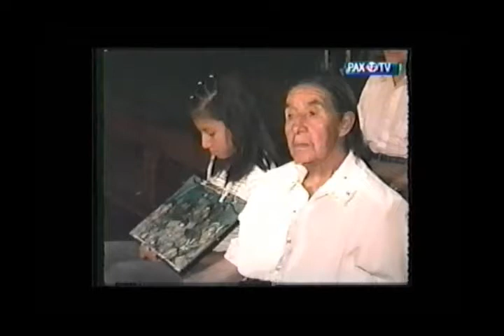MISA QUECHUA 0004 con padre JUAN SERPA MENESES Peru